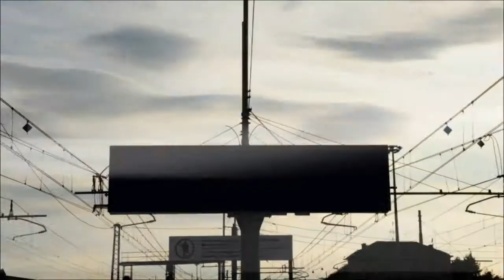Kuala Lumpur – Yangon by train - Kuala Lumpur – Yangon via treno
Alberto is an Italian NGO worker who recently visited Burma. He was supposed to fly there, but instead he ended up taking the infamous “Death railway”.
Alberto è un cooperante italiano di base a Gerusalemme, in questo video ci racconta di come si è trovato a prendere la tristemente famosa “ferrovia della morte”, dopo aver perso l’aereo da Kuala Lumpur a Yangon, in Birmania, sua destinazione.